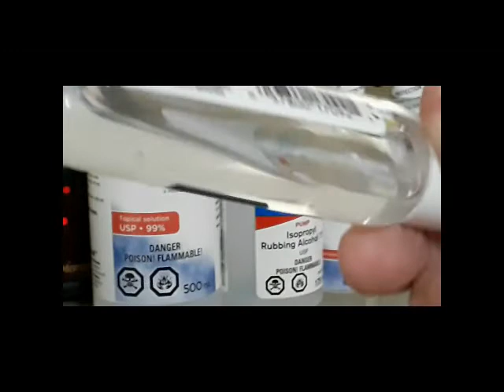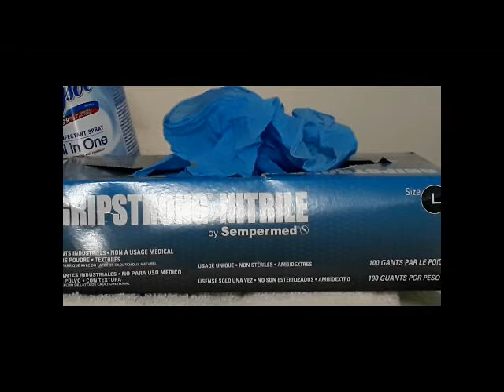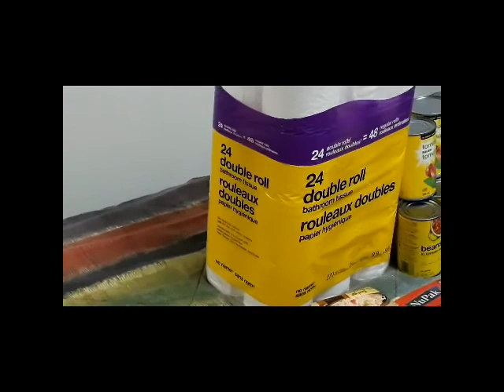cov id19 Panic is coming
Just a few thoughts on the looming COVID-19 threat .

Other channels

What to get right now !